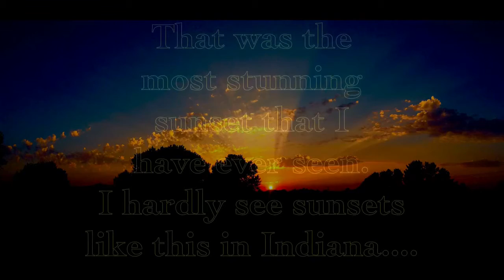STUNNING SUNSET!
These are probably the best sunset pictures that I have ever took! I hardly see sunsets like this in Indiana.